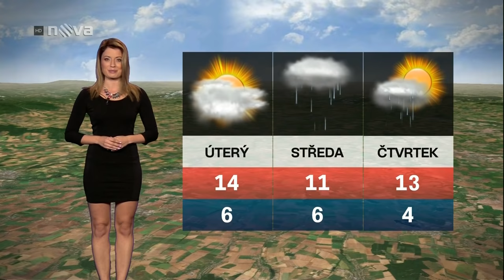Kateřina Němcová Czech Weather Presenter 14.10.2013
Kateřina Němcová